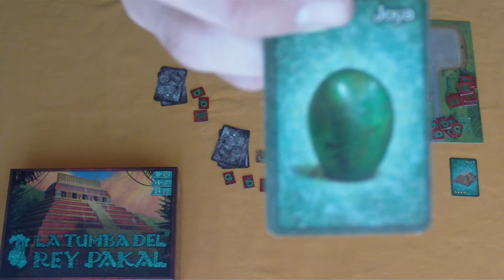Cómo jugar La tumba del rey Pakal (Juego de mesa / Board Game)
Aquí podrás ver las instrucciones básicas para jugar La tumba del rey Pakal, un juego mexicano de Leko games, diseñado por Rafael y Joel Escalante.